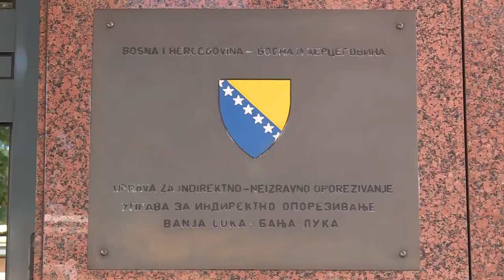Prijava korupcije \ Banja Luka (BN TV 2019) HD